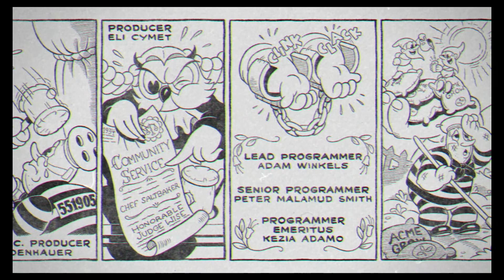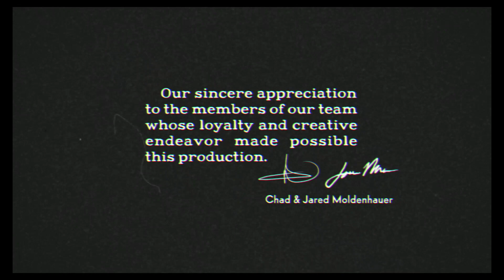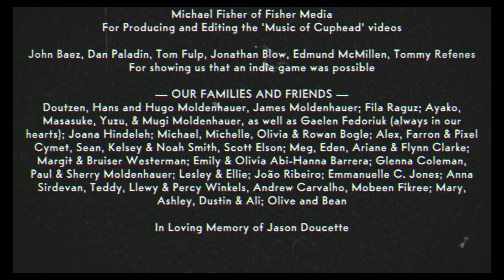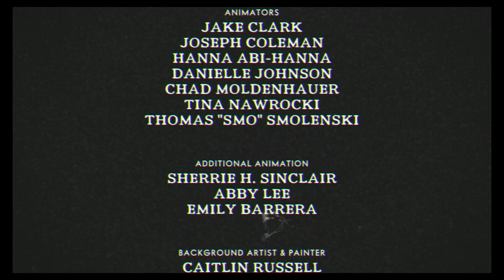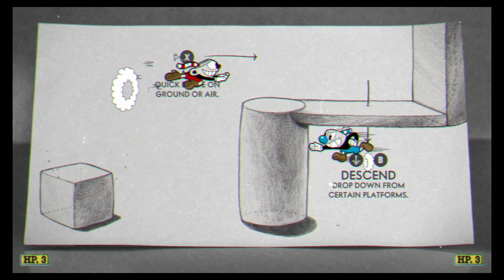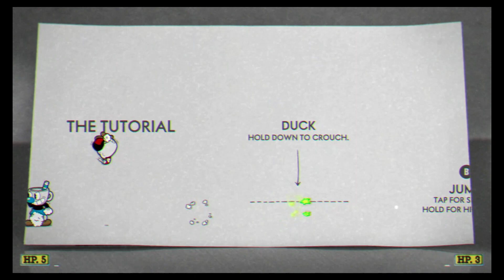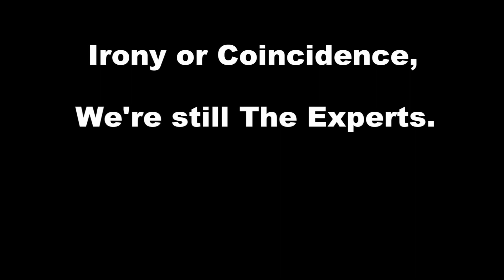The Experts -- Cuphead: The Delicious Last Course (episode 7: The Finale)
It all ends here. Unless they come back to the game for expert mode or something.